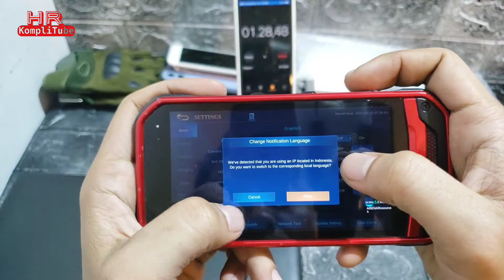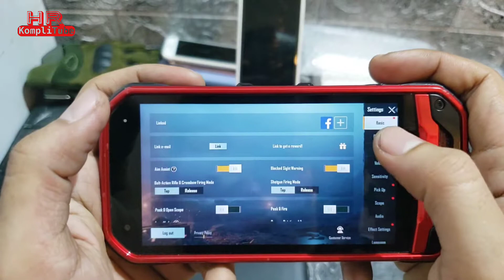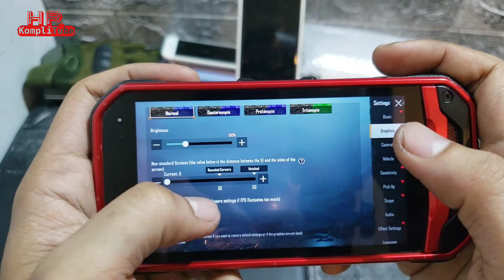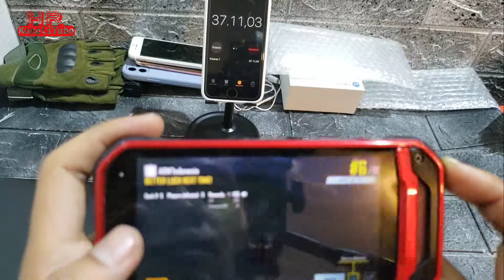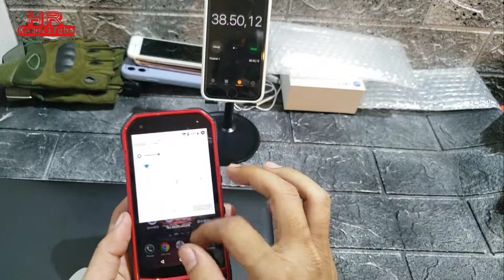Body Gaming Jajal Game beneran Kyocera KYV41 cek batrenya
Kyocera Torque G03 KYV41
Snapdragon 625
jajal ML sama PUBG